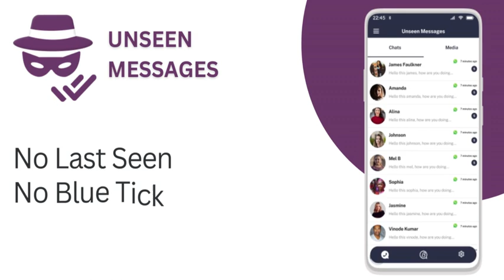Unseen - View Deleted Messages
Unseen Message App: Read Messages Without Being Seen

Are you tired of being caught reading messages on messaging apps and being forced to reply immediately? Do you want to read deleted messages that the sender may have thought were lost forever? Do you want to keep your online presence private? If you answered yes to any of these questions, then Unseen Message App is the perfect messaging app for you!

Unseen Message App is a messaging app that allows you to read messages without being seen. With this app, you can read messages in secret and avoid the dreaded "blue tick" notification that lets the sender know you have read their message. This feature is particularly useful when you want to read a message but don't want to reply immediately or when you want to avoid being seen online.

In addition to the read receipts feature, Unseen Message App also allows you to read deleted messages. Many messaging apps only allow you to see deleted messages if you have already seen them before they were deleted. With Unseen Message App, you can see deleted messages even if you haven't seen them before they were deleted. This feature is particularly useful when you want to find out what the sender said in a message that was deleted.

Another great feature of Unseen Message App is that it does not display a "last seen" status. This means that you can keep your online presence private and avoid being seen online by others. This feature is particularly useful when you want to avoid being disturbed or when you want to keep your online activities private.

Unseen Message App is easy to use and has a simple interface. To use the app, simply install it on your device and sign up for an account. Once you have signed up, you can start using the app right away. To read messages without being seen, simply open the app and read the messages from there. To read deleted messages, simply go to the "Deleted Messages" section of the app and view the messages from there.